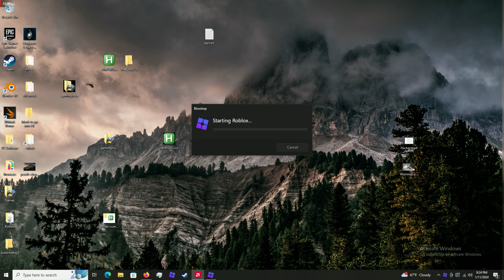Tower of Deep Darkness speedrun glitchless 13:43.024 (JToH ToDD)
good speedrun i guess maybe get 2nd place next time
starts at 9:23